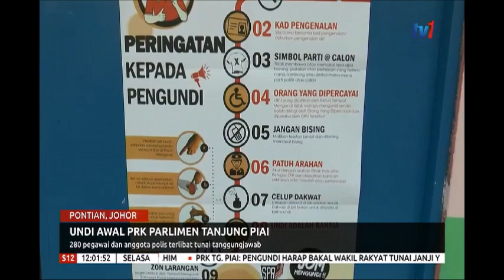12 NOV 2019- S12 - UNDI AWAL PRK PARLIMEN TANJUNG PIAI – 280 PEGAWAI DAN ANGGOTA POLIS TERLIBAT